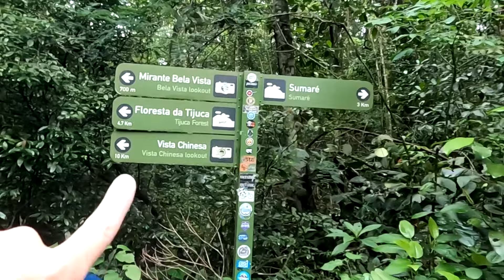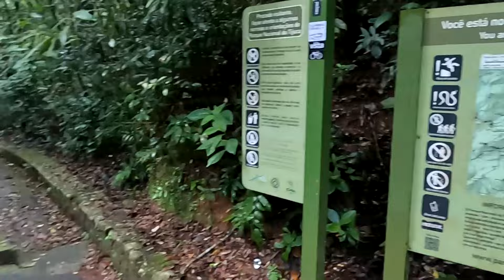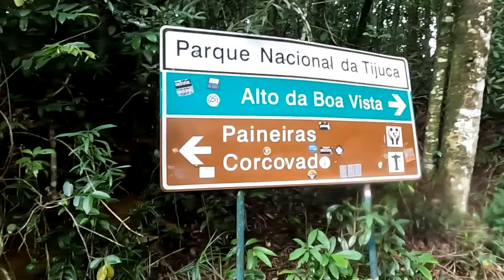Alto da Boa Vista - Paineiras via Postinho - Floresta da Tijuca no Rio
Faaaaaala corredores, tudo bem? Um lugar com ar condicionado natural, um percurso único, uma trilha asfaltada, um visual incrível e chuveiro de graça garantido. Hoje vamos mostrar como correr no Alto da Boa Vista e na Estrada das Paineiras na Floresta da Tijuca saindo pelo famoso Postinho do Alto. Vale a pena correr la!